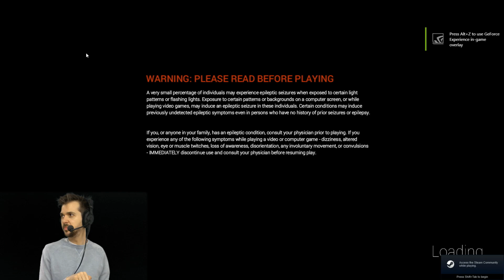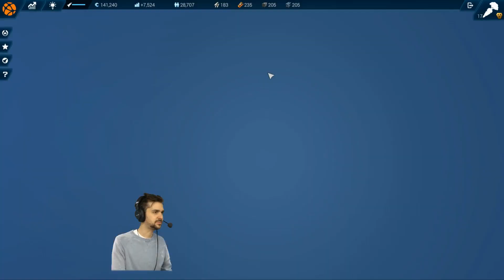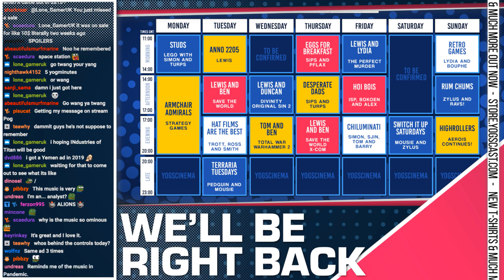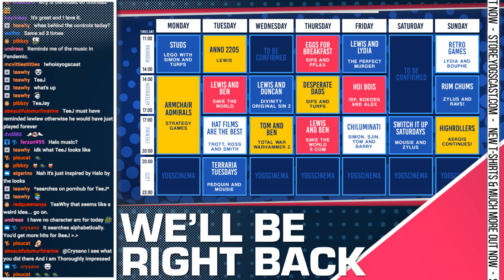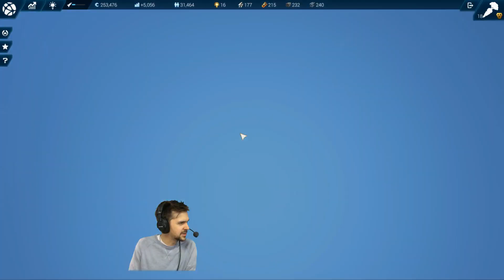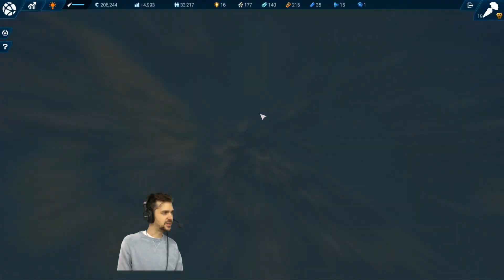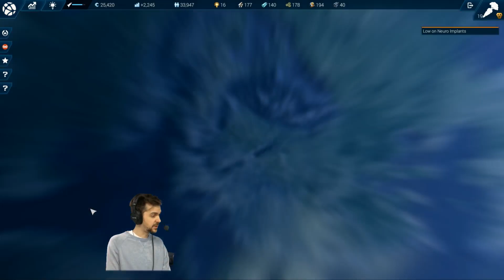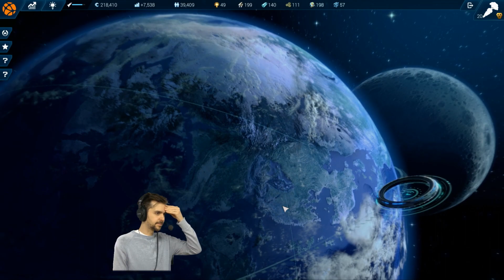ANNO 2205 w/ Lewis! - 19/02/19